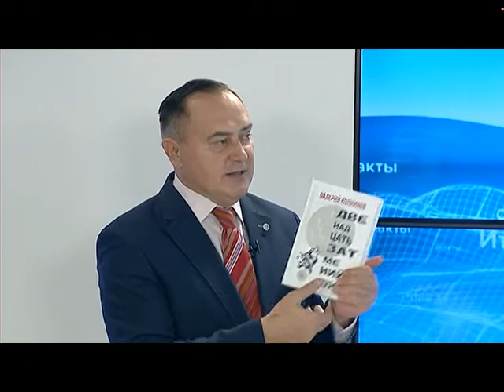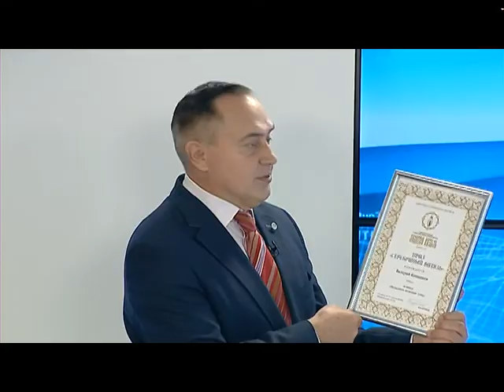Барнаульский писатель получил приз «Серебряный Витязь»